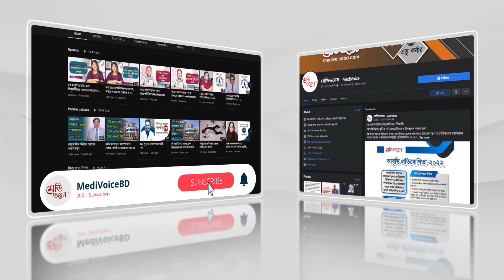হাইপোগ্লাইসেমিয়া কেন হয়? | Dr. Marufa Mustari | Medivoice Health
হাইপোগ্লাইসেমিয়া কেন হয়?
- ডা. মারুফা মুস্তারী